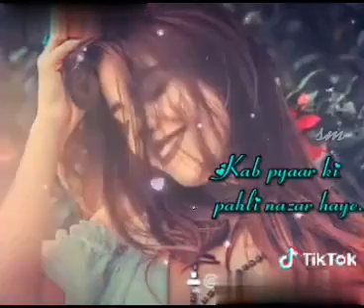October 15, 2020(5)